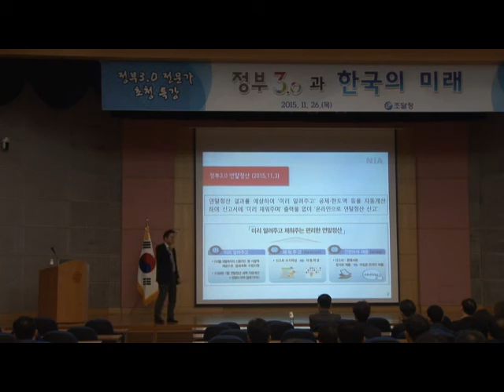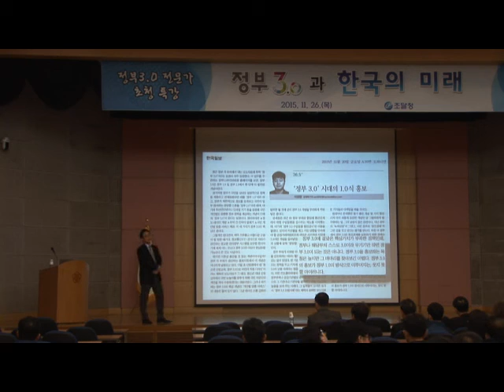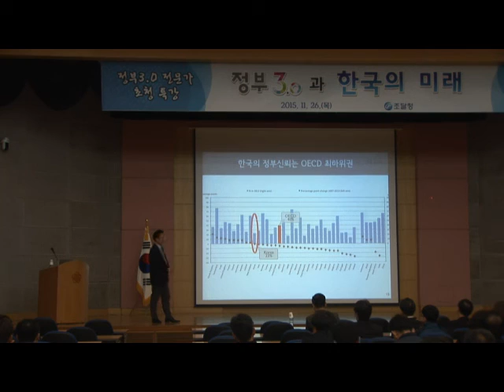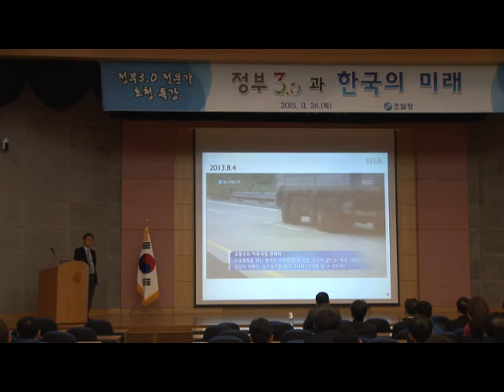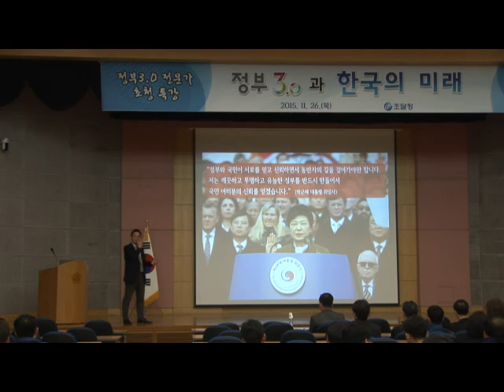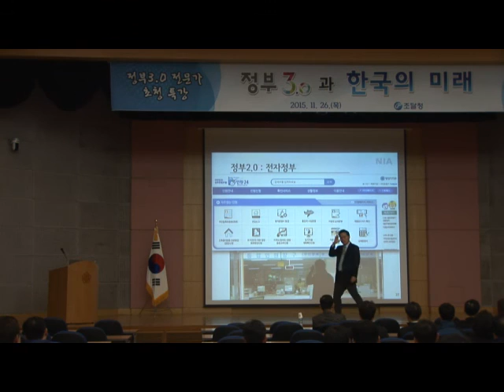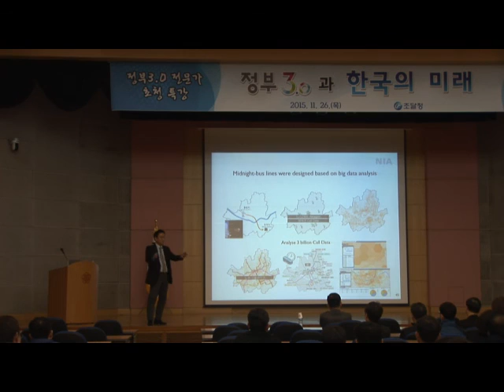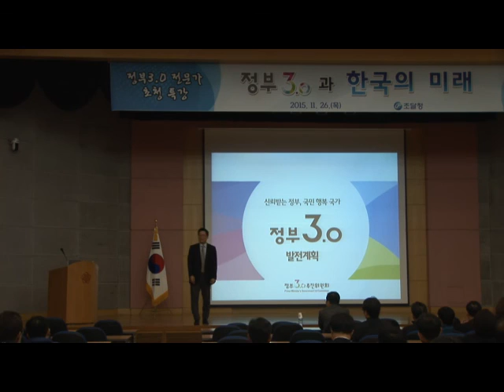정부3 0특강 황종성 한국정보화진흥원 정책본부장